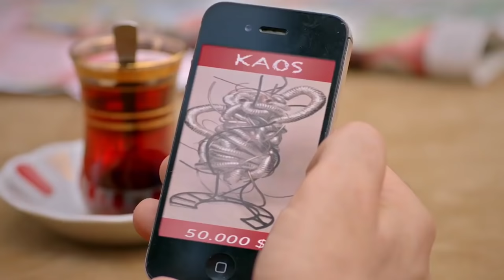Guruldayan Kalpler | Türk Komedi Filmi | Full Film İzle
Yarım Elma, Geniş Aile gibi sevilen televizyon işlerine imza atan yönetmen ve senarist Ömer Uğur’un 10 yıl aradan sonra yeniden kamera arkasına geçtiği uzun metrajlı filmi, toplum içerisindeki sınıfsal farklılıkları sanatın birleştirici gücü açısından ele alıyor. Komedi türündeki filmde heykeltraş bir kadın ile onun atölyesinde yeni işe başlayan vasıfsız bir işçinin hikayesi anlatılıyor. Sanatın değiştirici ve dönüştürücü etkisi bu iki insanın ilişkisi çerçevesinde sorgulanıyor. Filmin başrollerinde ise Devin Özgür Çınar, Algı Eke, Necip Memili, Tanju Tuncel yer alıyor.

Yönetmen: Ömer Uğur
Oyuncular: Devin Özgür Çınar, Necip Memili, Algı Eke, Fırat Tanış, Hakan Meriçliler
Tür: Komedi
Ülke: Türkiye